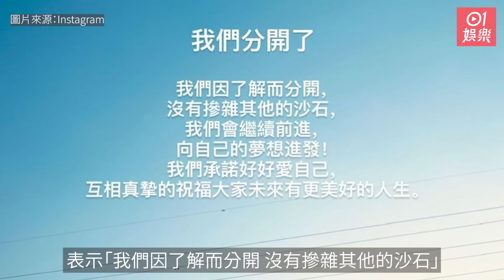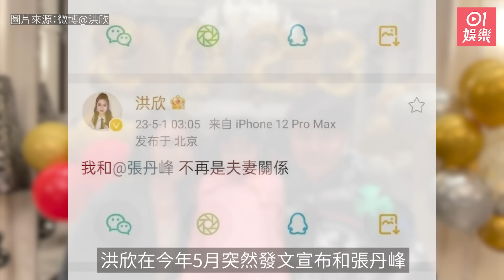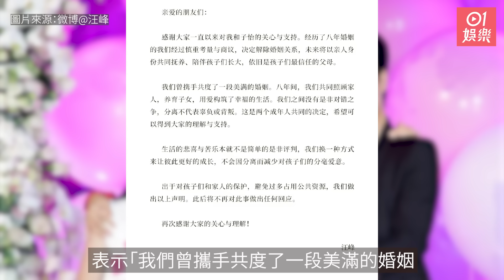【2023娛樂大事回顧】10對藝人夫妻或情侶經歷離婚或分手 蔡卓妍傳被撬牆腳有人宣布離婚後突然反口｜01娛樂｜蔡卓妍｜洪卓立｜劉沛蘅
【2023娛樂大事回顧】10對藝人夫妻或情侶經歷離婚或分手　蔡卓妍傳被撬牆腳有人宣布離婚後突然反口
臨近2023年年尾，今年有不少新人拉埋天窗，但亦有多對藝人夫妻或情侶經歷離婚或分手，當中更有大眾眼中的模範夫妻或金童玉女，令外界感慨萬分，以下為大家回顧本年10單最矚目的娛圈「分」訊。